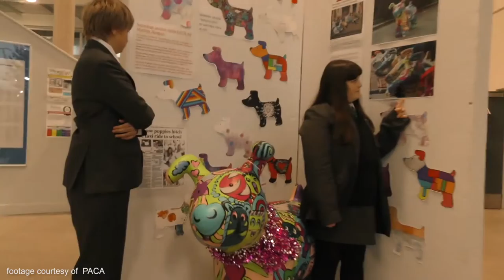PACA completes Mannequin Challenge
Portslade aldridge community academy or PACA has gone from strength to strength over the last year.

Even though PACA has been moving in the right direction, we caught up with them while they  weren't moving at all.